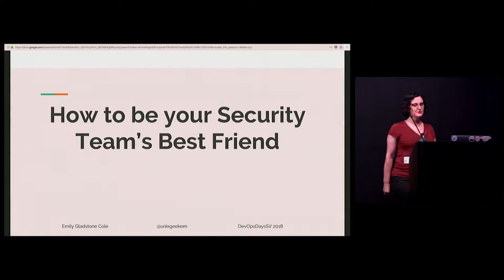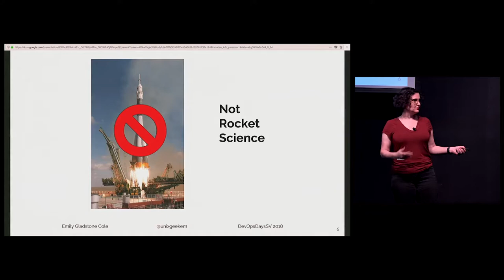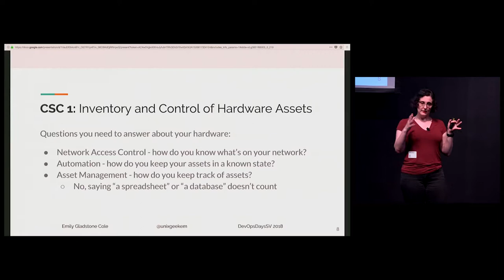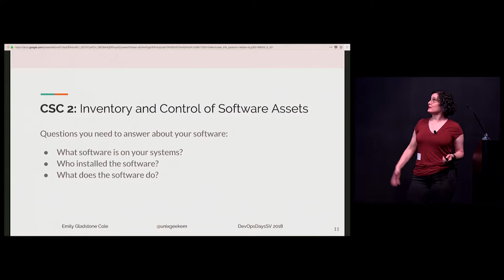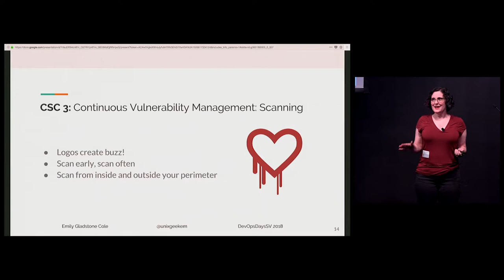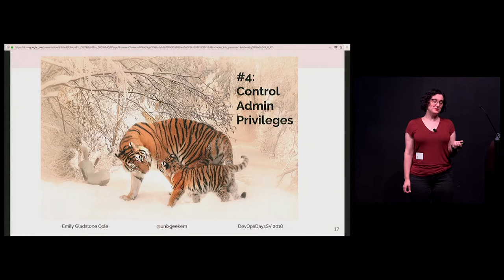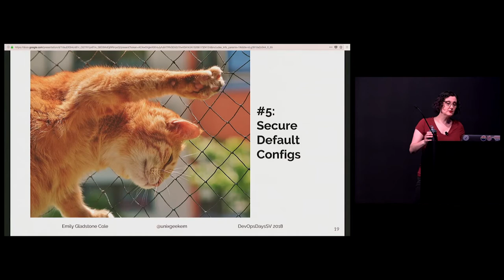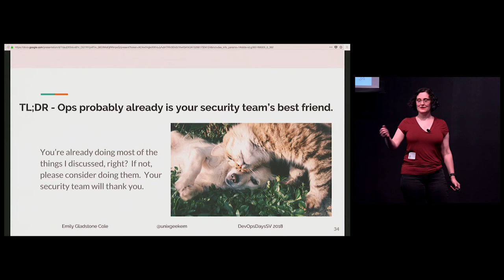How to be your Security team's best friend - Emily Gladstone Cole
Operations teams and Security teams don't always get along, and Security teams have a reputation for being grumpy and saying "no" a lot. However, there are a few simple things you can do (or may already be doing) that will make your job easier, and make your Security team less grumpy. In this session, you will get examples of security best practices as well as tips from someone who has worked in both Ops and Security.